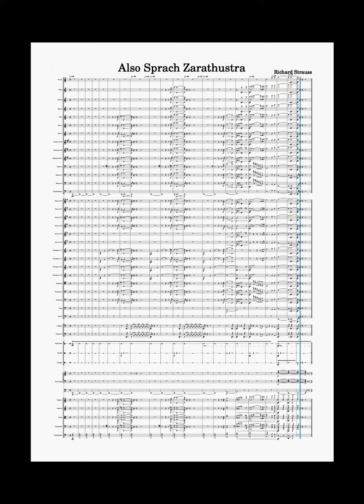R.シュトラウス ツァラトゥストラはかく語りき（序奏） MUSESCORE4の MUSE SOUNDSを使ってみた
yoshihiro music factory
このチャンネルは
クラシック音楽のDTM再現による
クラシック普及活動
管弦楽曲、ピアノ曲、合唱曲、ボカロ曲など
自作曲の発表をメインとしているチャンネルです

【作者HP】
自作ピアノ曲の楽譜を無料配布中（予告なく終了することがあります）